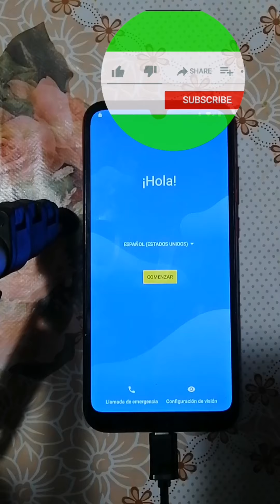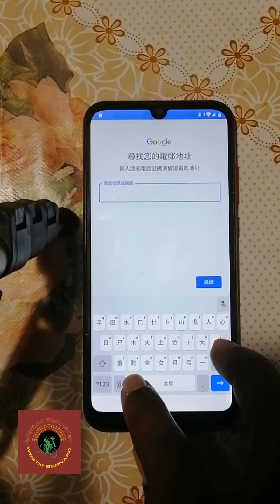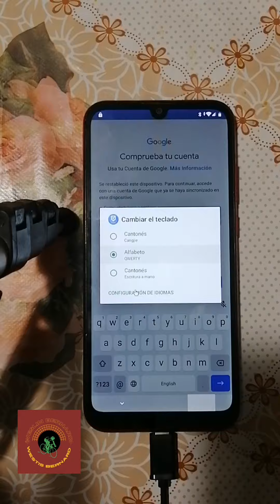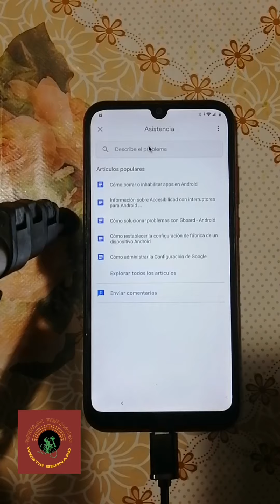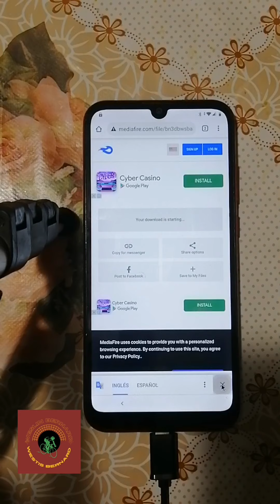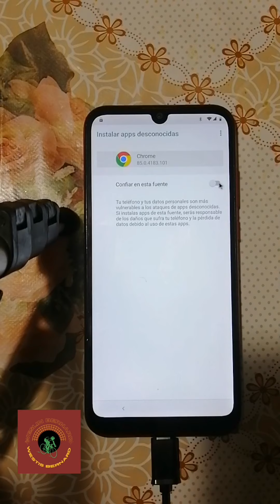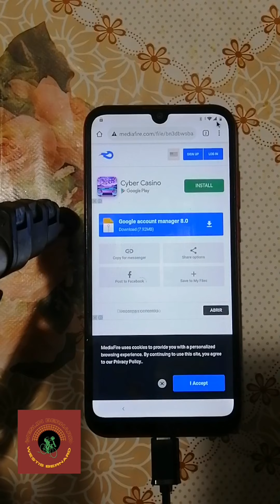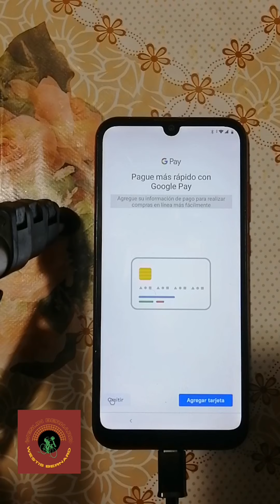eliminar cuenta Google Motorola e6s Nuevo método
si sa pap retire anyen nan ou nap mandew pou ou abòne , like, kite yon komantè , se inik fason ou ka ede nou nan patisipasyonw 🙏🙏🙏🙏🙏🙏 mèsi paske ou konprann mwen